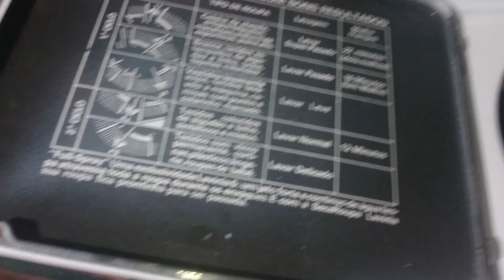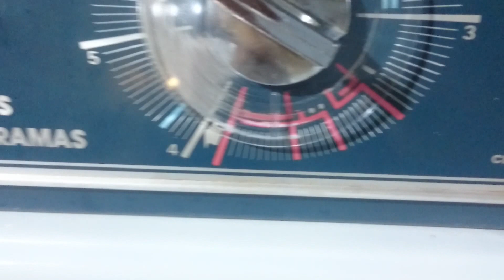Lavinia Westinghouse - Toalhas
Ciclo completo!